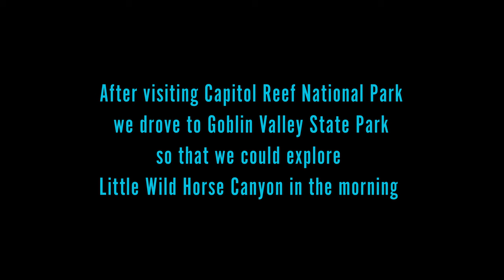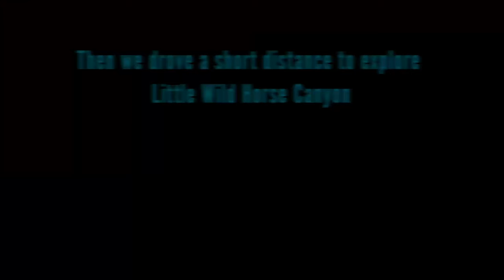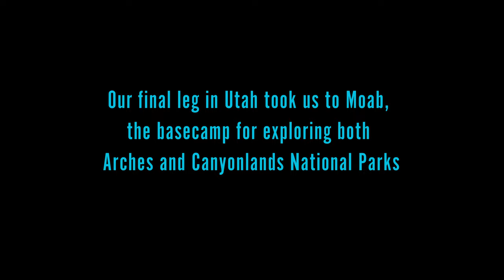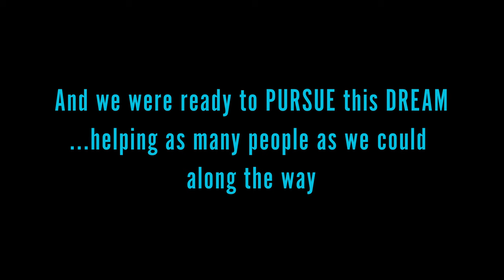CtW 8 // Explore Utah by RV (Bryce Canyon to Little Wild Horse Canyon)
We definitely didn’t fit in in Moab… literally! The town is perhaps the outdoor exploration capitol of Utah. Situated near both Arches and Canyonlands National Park, the small town attracts crowds of visitors ranging from family camping excursions to hiking, biking and climbing enthusiasts. You should plan to go… just not when it is so crowded you can’t even find land on which to boondock!

In this episode we find ourselves briefly exploring our third Utah National Park, Capitol Reef. Like the others before it, our stay is cut short by the fact that we have to leave our pup Everest in the camper if we want to explore. It is too hot already, only in early May. But we find that we can see enough of the spectacular beauty of the park by staying on the paved roads that run through the park.

Yet again seeking our own adventure we make a long drive out to Goblin Valley State Park to dry camp. We were searching for another slot canyon a little off the beaten path to explore. Camping in the state park, we woke early and drove a few miles to explore Little Wild Horse canyon. One of the more popular canyons, we found ourselves the first to explore the canyon and, at times, felt as though we were the only ones on the planet.

After exploring Little Wild Horse Canyon we again journey north and east toward Arches National Park. Unlike the other parks, which had campgrounds that were completely full, we lucked into the last campsite in the park! This called for an early, 4 am, wake-up so that we could view the Milky Way Galaxy before hiking out to the famous Delicate Arch for sunrise. It was a long day, and we struggled to find camping anywhere within 20 miles of Moab.